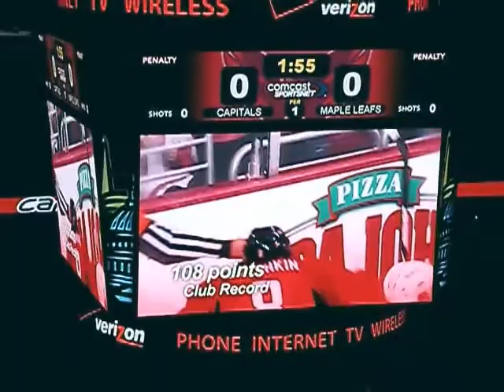Salute to the Fans & Banner Raising Video 10.3.09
This is a video presented to salute the fans and celebrate the Caps' clinching of the 2008-09 Southeast Division title.  This was downplayed somewhat during the opening ceremonies and they had problems dropping the banner from above.  When the banner finally made it down it was hard to see with all of the spotlights on it so I added a photo at the end of the actual banner.  The video salute to the fans was a nice touch.